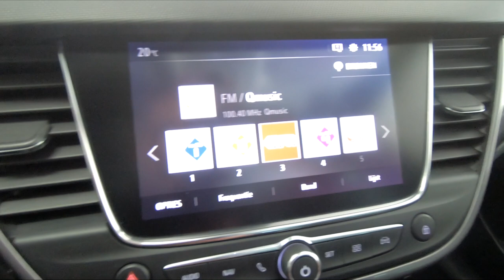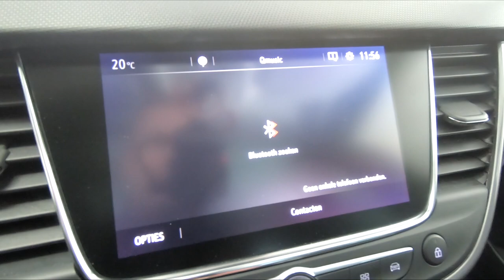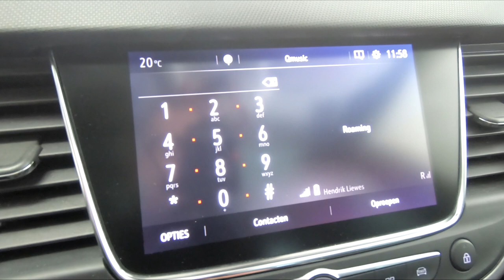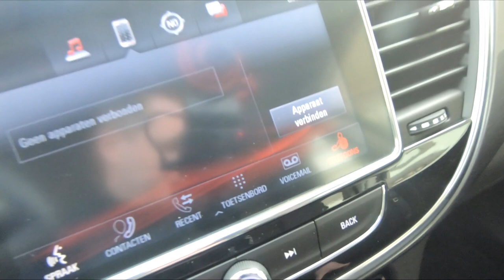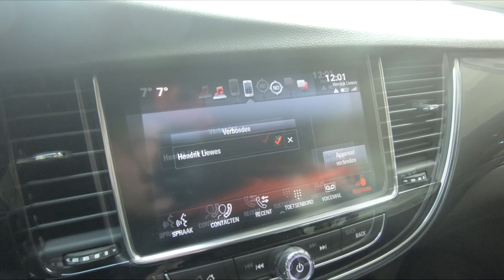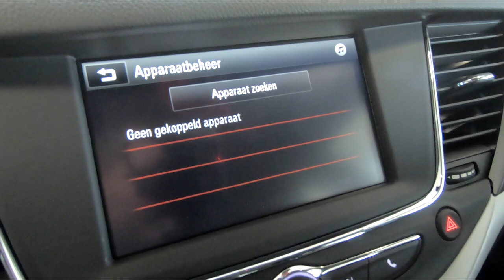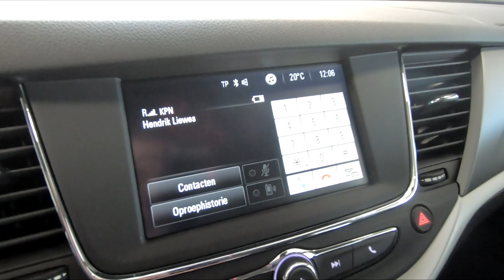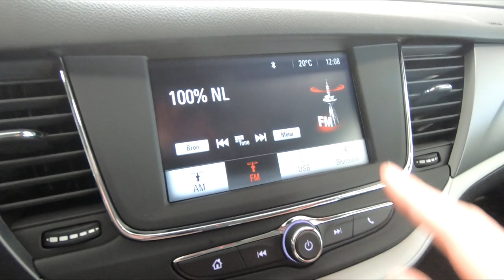Hoe koppel je een Iphone aan jouw Opel systeem?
In deze video leggen wij u uit hoe u uw IPhone via Bluetooth aan uw Opel infotainment systeem koppelt. Hoe kan er makkelijk verbinding worden gemaakt en hoe kan er muziek worden gestreamd? Je ziet het in deze video!

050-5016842